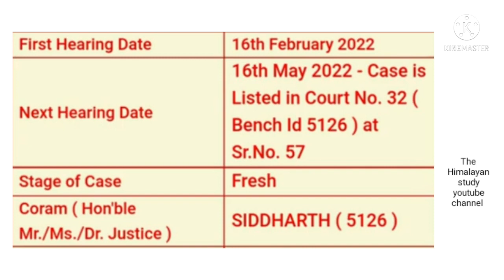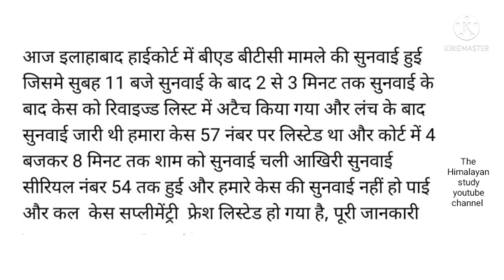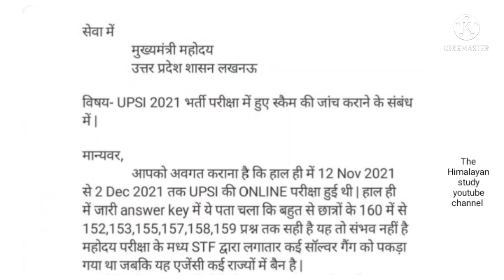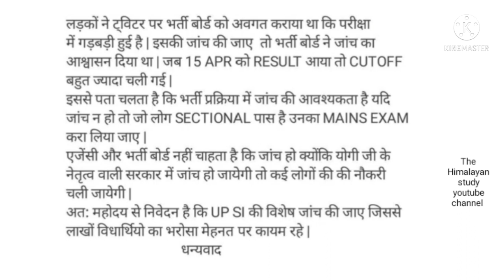इलाहाबाद हाईकोर्ट में बीएड सुनवाई समाप्त || UPSI 2021 भर्ती Sectional पास Mains exam की मांग